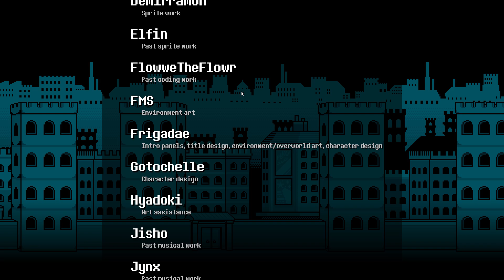Team Switched! Underswap Silent Playthrough Part 3 (Ending + Asgore Spared)